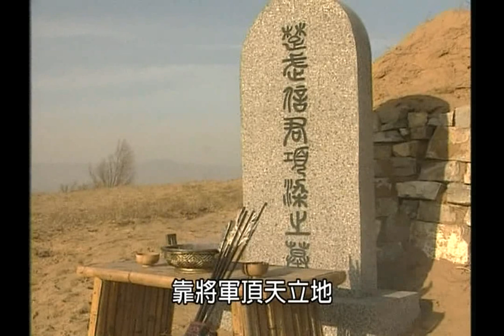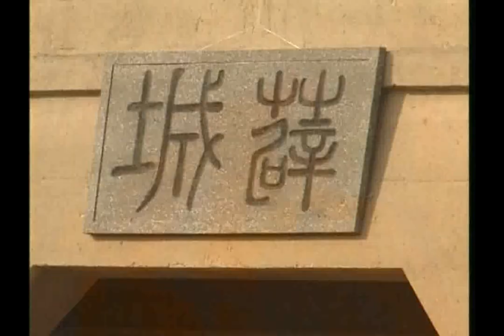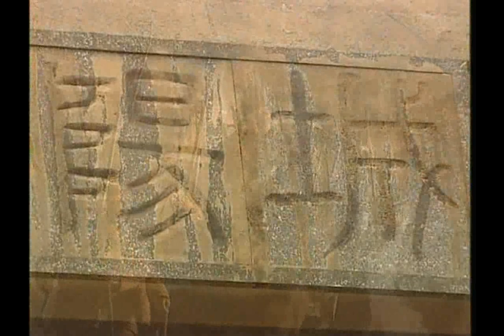汉刘邦（大汉王朝.楚汉帝国）04 相约抗秦